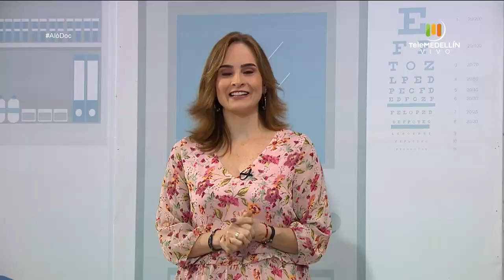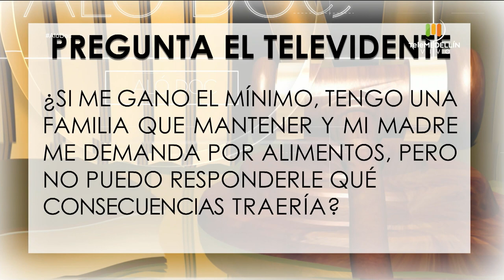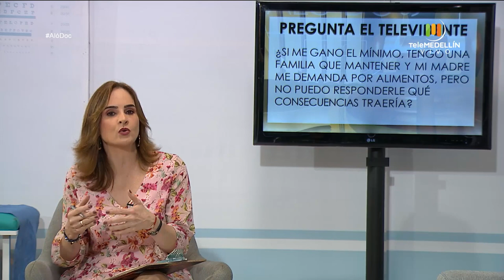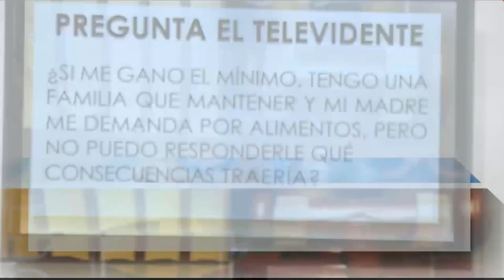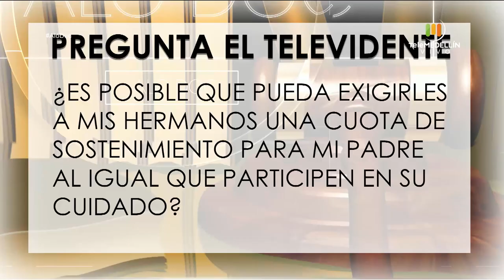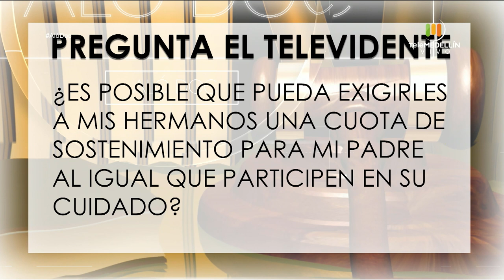RESPONSABILIDAD JURÍDICA de los hijos con los padres [Aló, Doc] Telemedellín